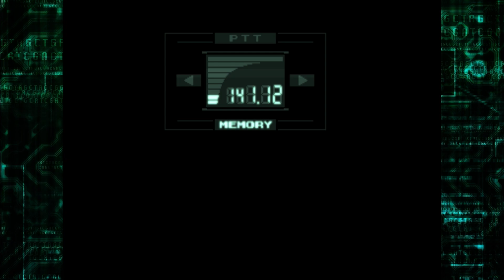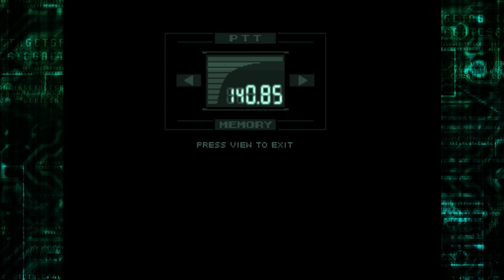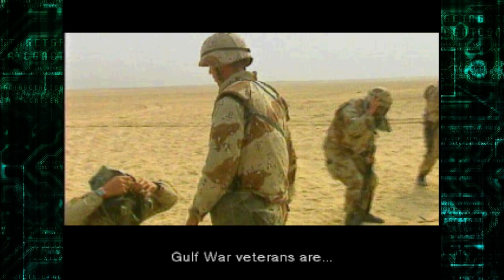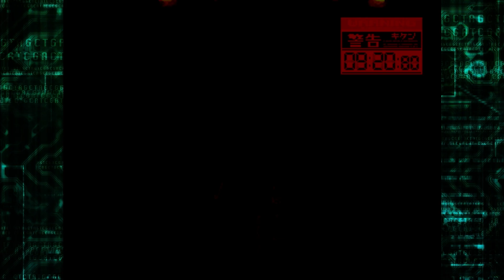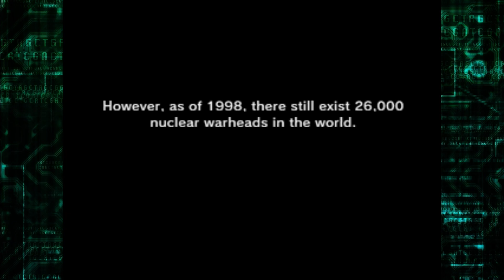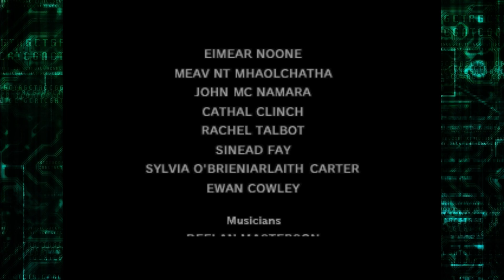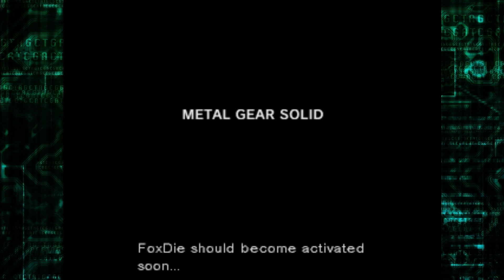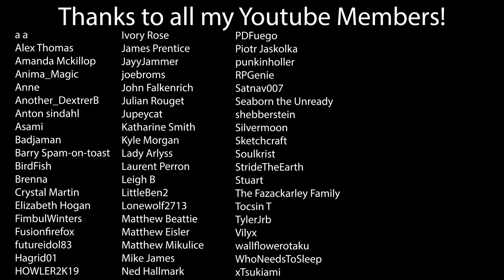It's Not Over Yet, Snake! | Metal Gear Solid | Let's Play [Part 12]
Thank you everyone for watching YET ANOTHER Metal Gear Solid Playthrough, and I'm sure it won't be my last. Hope you all enjoyed this absolute MASTERPIECE!